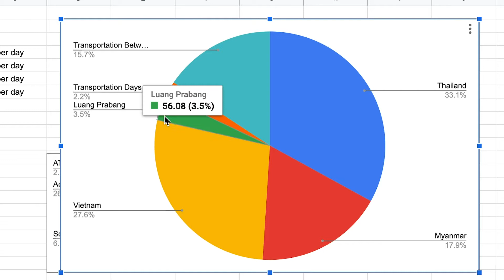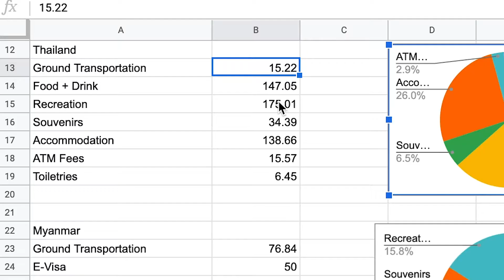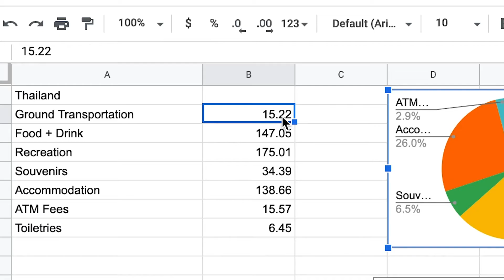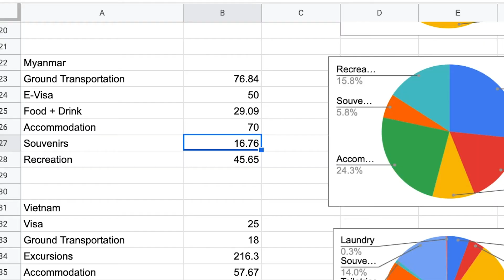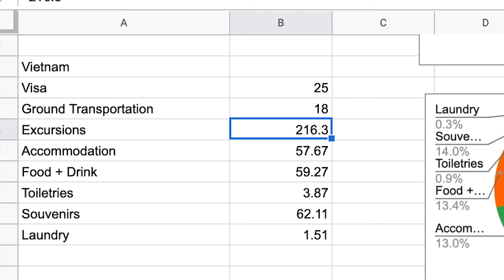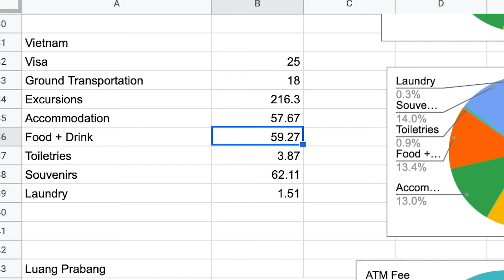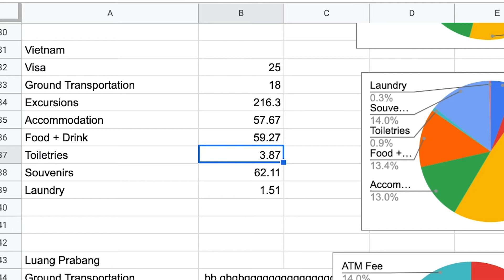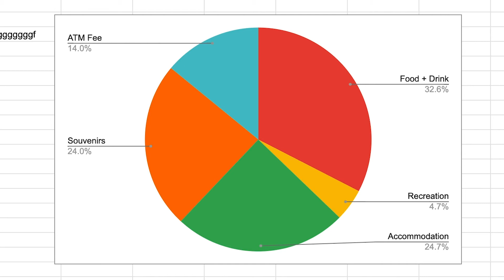How much does Southeast Asia ACTUALLY cost? || Full Budget Breakdown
Lets answer the question: Is Southeast Asia ACTUALLY that cheap?

After traveling Southeast Asia on $30 per day, I want to share with you exactly what I spent and where. This video is a full budget breakdown, I share with you EXACTLY how much I spent in Southeast Asia. I hope this helps to answer the question: How much does it cost to travel Southeast Asia?

Keep in mind that I am a budget traveler, and that my travel cost method, and travel cost method example might be different than yours. As a budget traveler and a backpacker, I stayed in hostels, and ate street food to help bring down my costs. Even still, I think that you will agree that I got some great deals and had a great time in Southeast Asia.

Even if you don’t plan to travel Southeast Asia on a budget, this video will still show you how much you can get with $1,000 in Southeast Asia.

So what do you think? Is Southeast Asia a good budget destination? Is Southeast Asia as cheap as everyone says?

Is Southeast Asia ACTUALLY that cheap?

Time Stamp:
0:0 Intro
0:30 How much I spent overall
2:30 Thailand Budget Breakdown
3:36 Myanmar Budget Breakdown
5:27 Vietnam Budget Breakdown
8:45 Laos Budget Breakdown

About me :)

My name is Miranda and I am a solo female traveler from California. I am a budget traveler, who loves adventure and exploring the outdoors. I want to showcase the beauty of destinations and cultures around the world, through any budget.